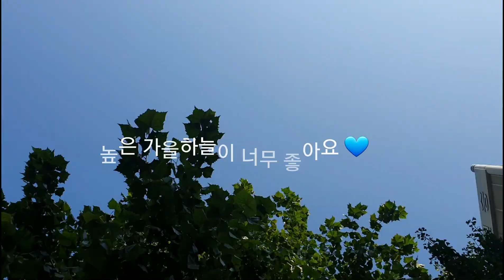[출근vlog]로얄주부 출근했습니다🤗출근룩_워커힐 피자힐💙고야드백 언박싱